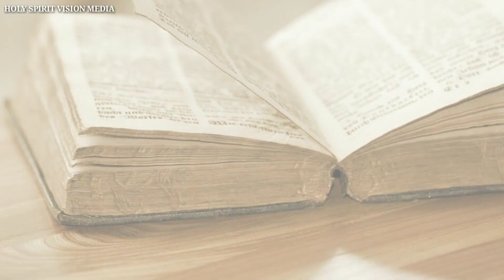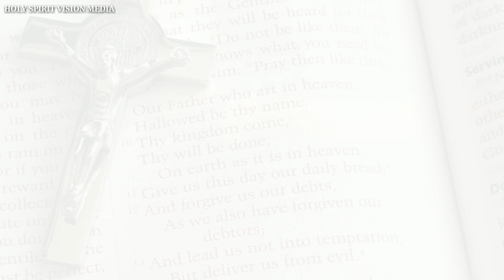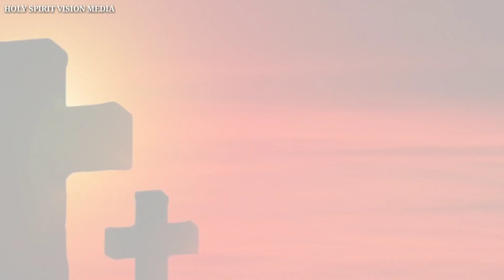അപ്പവും വീഞ്ഞുമായി എന്ന് തുടങ്ങുന്ന ഈ ഗാനം ഏവർക്കുമായി സമർപ്പിക്കുന്നു Produced by Magi Mariya